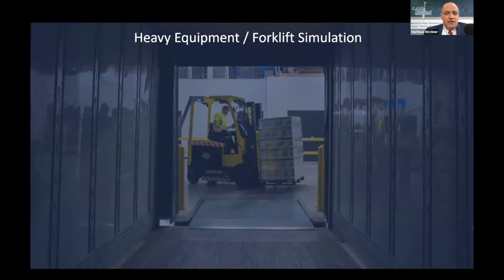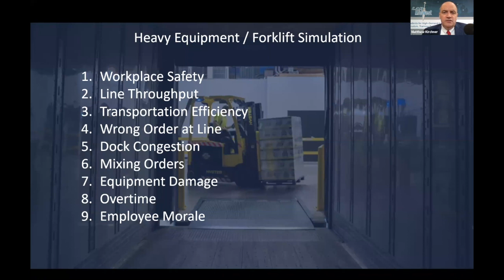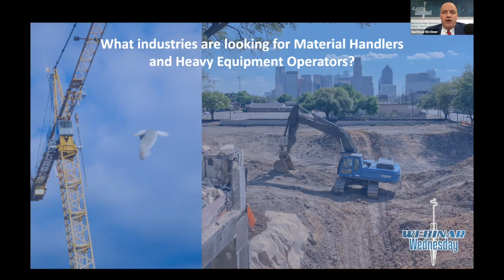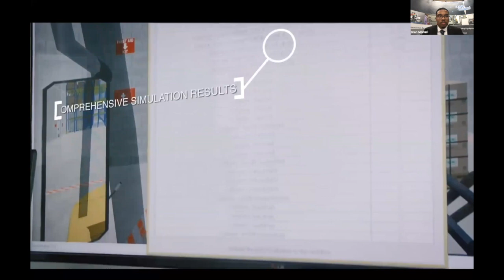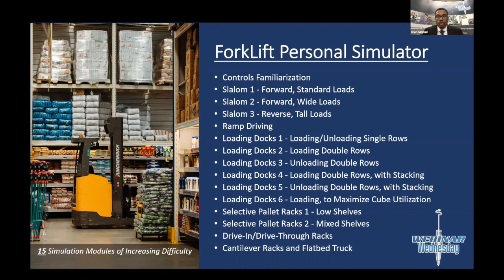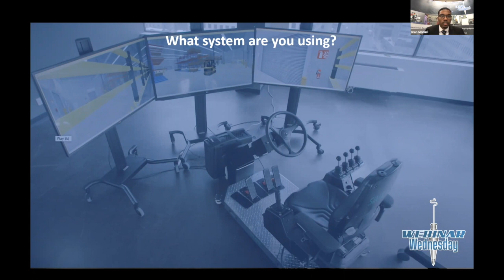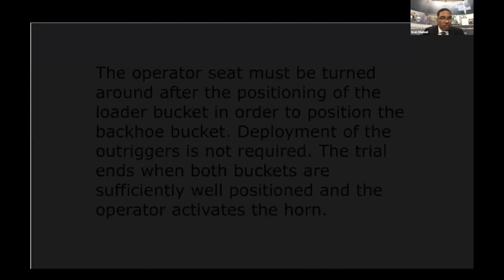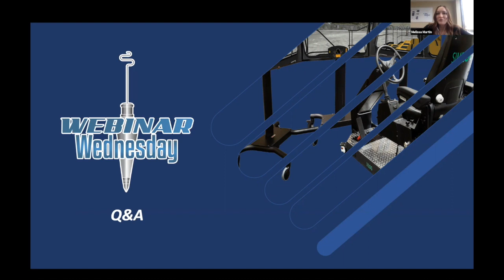SIMULATION | Training HEO and Material Handling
There's a shortage of heavy equipment operators and certified forklift drivers in industry today.

Thanks to high-tech simulation technology, students and workers can learn how to operate this equipment from the safety of a classroom or lab.

In this webinar, we'll share how Simlog's training system delivers hands-on training using simulation and authentic controls to prepare learners to operate heavy machinery.